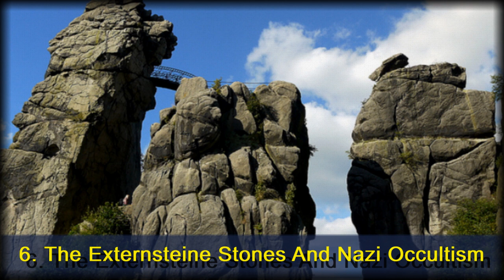Top 10 Strange Cult Teachings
This list is interesting, although you disagree, please discuss in the comments, and note I don't fully agree with this list.

adapted by from the linked article: 10 Bizarre Cult Teachings

Top 10 Bizarre Cult Teachings